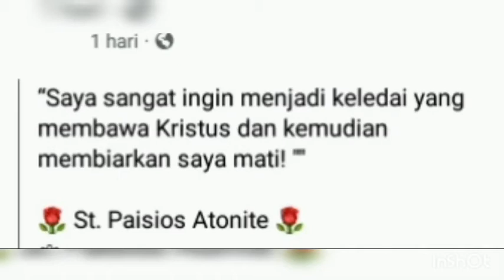KADRUN?? SERI2 (Menjawab Pertanyaan Seri_dua)